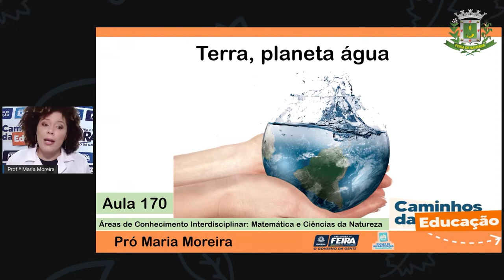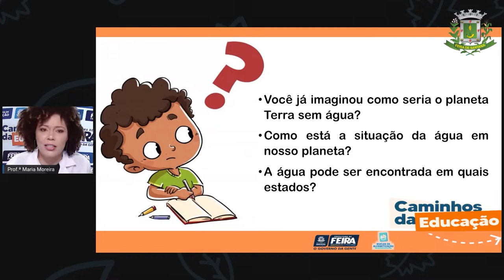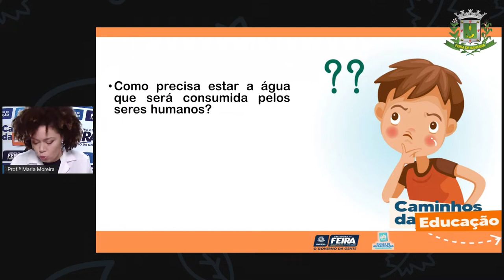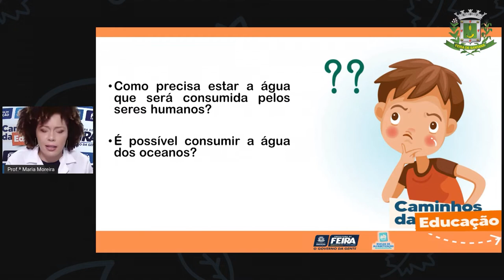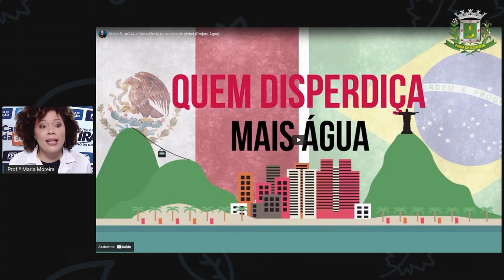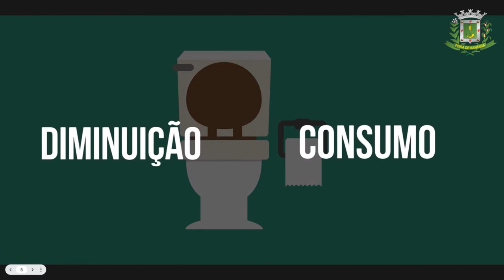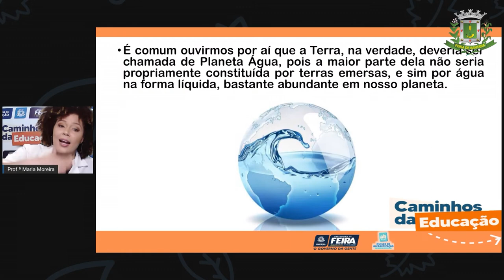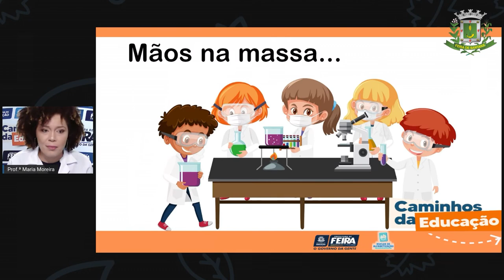3ºANO AULA 170 MAT e C NAT Terra, planeta água MARIA 28 12 2021